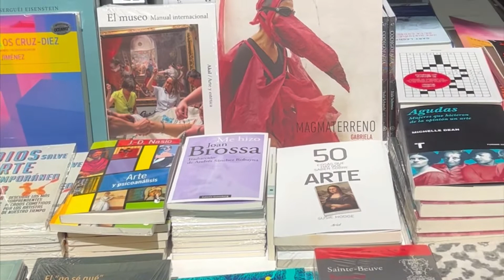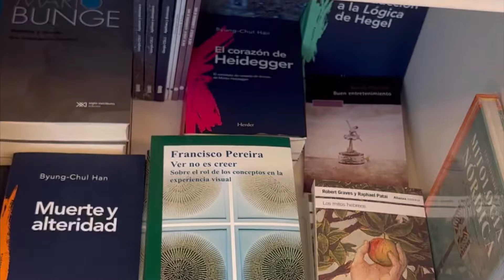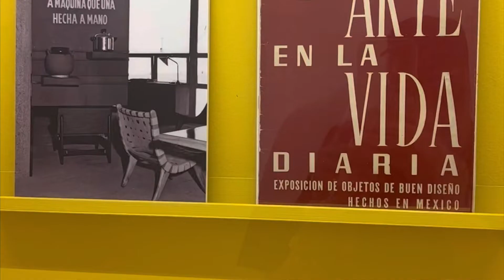MUAC exhibición "diseño artesanal en México 1952-2022"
Museo de arte contemporáneo Ciudad de México MUAC.